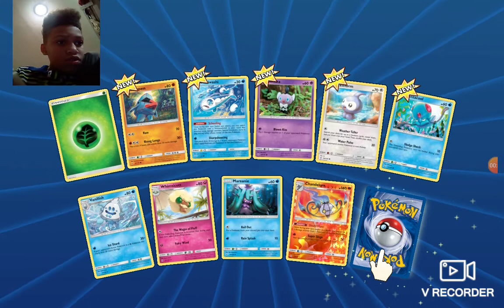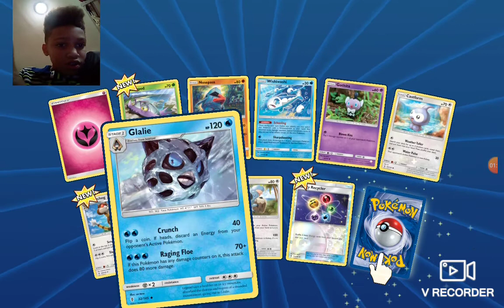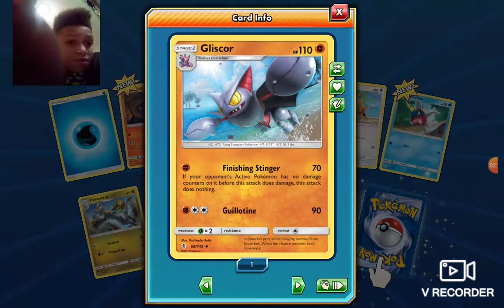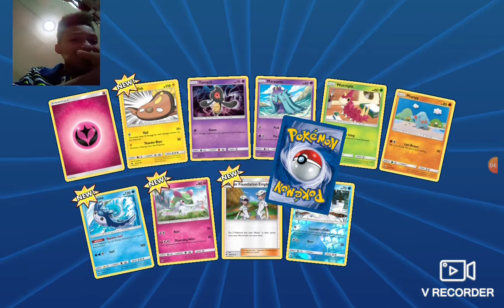pokemon xy and sun moon re run vid 2 final OMG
I pulled 3 hyper rares like waaaa